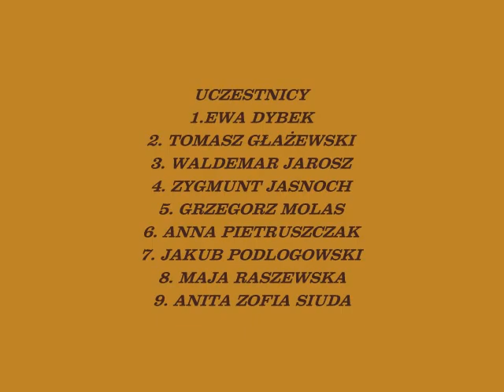III Plener malarski " Impresje Świętokrzyskie" Celiny 2011 - lato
III Plener malarski " Impresje Świętokrzyskie" Celiny 2011 - lato odbył się w gospodarstwie agroturystycznym GRATKA w Celinach gm. Raków